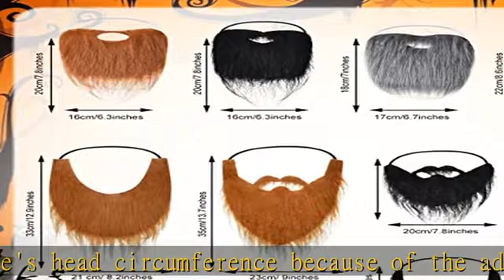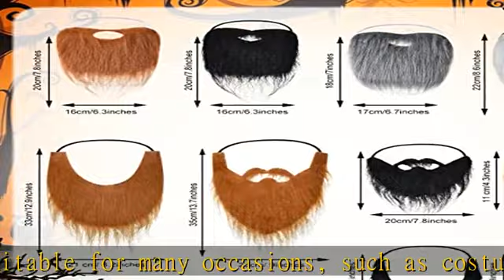10 Pcs Fake Mustache Beards Old Man Mustache Costume for Kids Halloween Funny Beard Facial Hair Cos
10 Pcs Fake Mustache Beards Old Man Mustache Costume for Kids Halloween Funny Beard Facial Hair Costume Accessories with Adjustable Elastic Rope for Men Kids Party Cosplay Supplies, 10 Styles

10 Pcs Fake Mustache Beards Old Man Mustache Costume for Kids Halloween Funny Beard Facial Hair Costume Accessories with Adjustable Elastic Rope for Men Kids Party Cosplay Supplies, 10 Styles